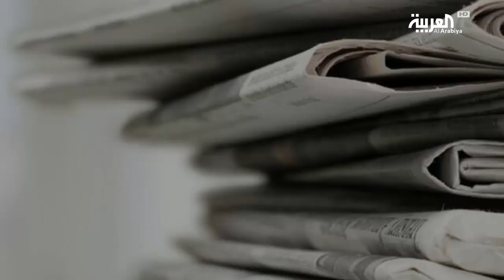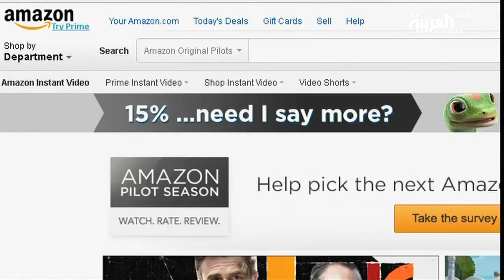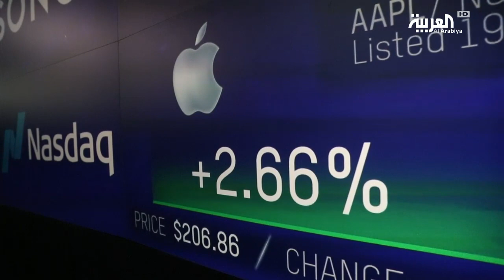دراسة: وسائل الإعلام في دائرة الخطر..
توّصل معهد رويترز لدراسة الصحافة إلى أنّ التحدّيات الكبرى التي تواجه وسائل الإعلام وتحديداً المنصات الإخبارية، قد تؤدي إلى اختفاء بعضها نهائياً..